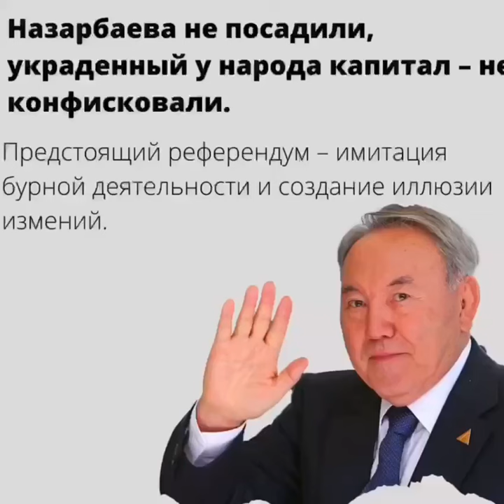НАЗАРБАЕВА — НЕ ПОСАДИЛИ, УКРАДЕННЫЙ У НАРОДА КАПИТАЛ — НЕ КОНФИСКОВАЛИ!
Уважаемые казахстанцы!
Предстоящий референдум 5 июня — имитация бурной деятельности и создание иллюзии изменений.

❗️5 июня приходите, проголосуйте против конституции Назарбаева-Токаева и бессмысленных поправок! Отметьте в бюллетене «НЕТ».

❗️Сложите бюллетень в гармошку, чтобы показать фальсификации власти.

❗️Зафиксируйте на видео избирательный участок и урну для голосования:
— назовите свой город и номер участка.
— фиксируйте все нарушения на видео/фото и отправляйте нам.

5 июня, присоединяйтесь к митингу после голосования. Выступим против нынешней конституции Назарбаева-Токаева и фиктивных поправок!

АЛГА

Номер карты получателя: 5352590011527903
Имя получателя: Umitken Akhmetova
Страна получателя: Литва

Akhmetova Umitken
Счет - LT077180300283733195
SWIFT - CBSBLT26A

1Sqw6Y6TotqgQWDddrC63KLkC7daPyvKH

86pNioDNXqi5YK2qa6kfgiUd7MZx25dRBFuzXi334NouUHWR8dciqLvc6r7hfri5vnA9LqokvfZCFR6PXtT2781iNvBruGd